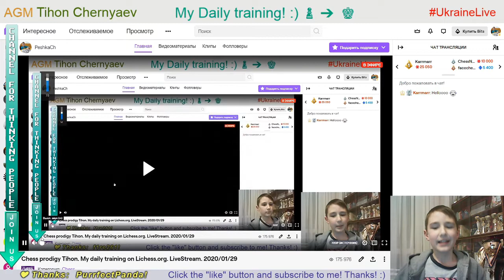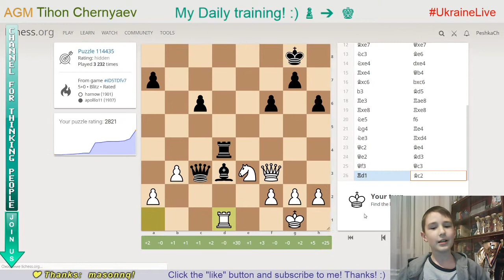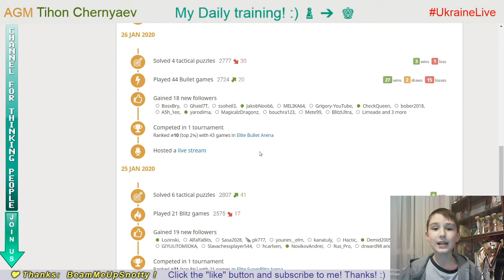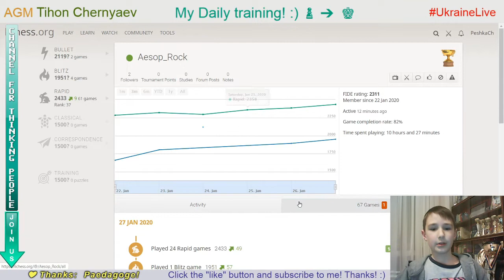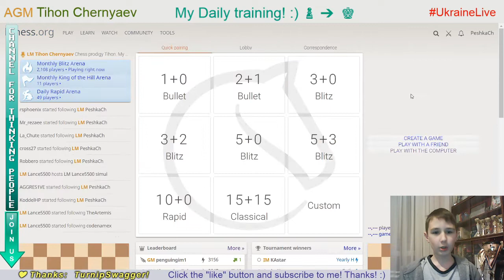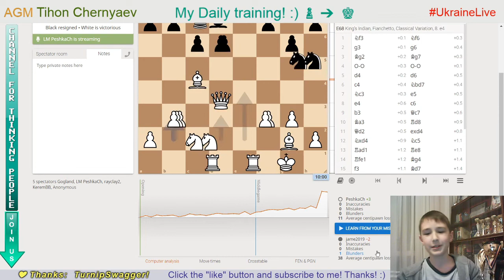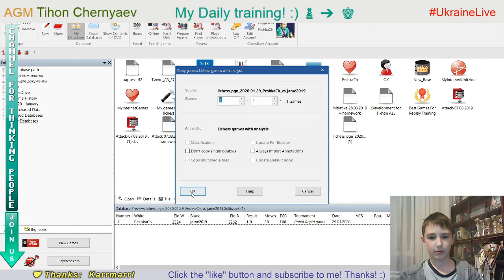Chess prodigy Tykhon. My daily training. GO to GM! LiveStream. 29/01/2020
The highlights of the stream:
  0:25 - Puzzle of the day
  5:41 - Blind game with computer Stockfish A.I. level 7
12:15 - Blind game with computer Stockfish A.I. level 6
27:56 - Game with a live opponent "jame2019"
33:16 - Score 69 in Coordinates